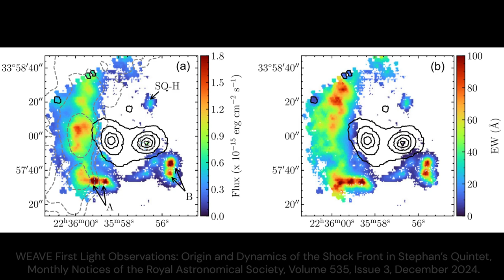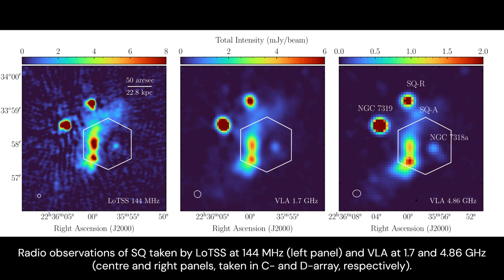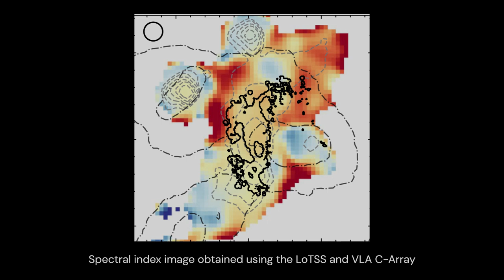Stephan's Quintet - Cosmic Collision at 2 Million MPH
Using data from several telescopes, astronomers have observed a high-speed galactic collision within Stephan's Quintet. NGC 7318b, a galaxy, is crashing into the group at 2 million mph, creating a shockwave. This event, studied using the new WEAVE instrument, offers insights into galactic dynamics and evolution. The research, published in the Monthly Notices of the Royal Astronomical Society, highlights the capabilities of WEAVE and provides further understanding of how galaxies interact and change over time. The collision, though happening over millions of years, is observed as a dramatic, fast-moving event.